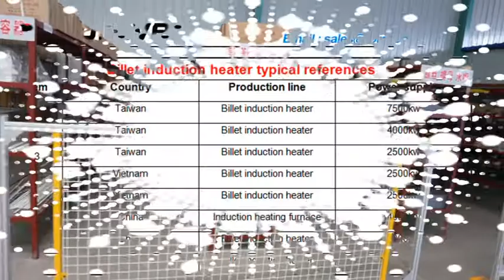Induction billet heater, induction billet preheater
Forever induction billet heater is mainly used for billet preheating, billet inline heating before hot rolling. The power can be from 100-8000KW.

If you are interested, welcome to send us inquiry.